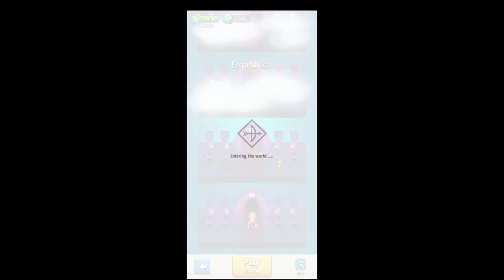Archero Expedition.Нива-от 76 до 105